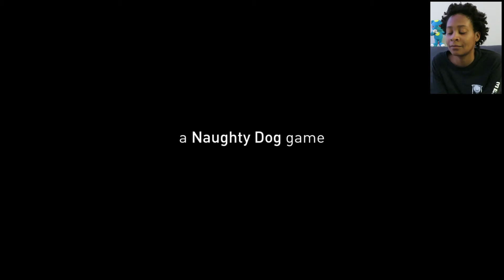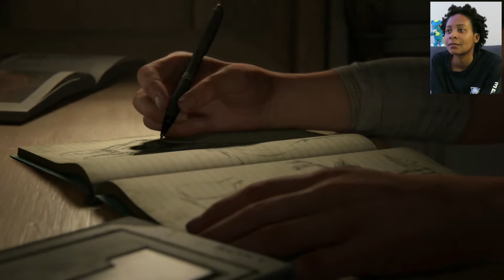The Start - The Last of Us Part II | Part 1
I'm so glad Joel is here.

I don't trust this Abby character. And I hope Dina doesn't shoot me if Ellie gets bitten (again).